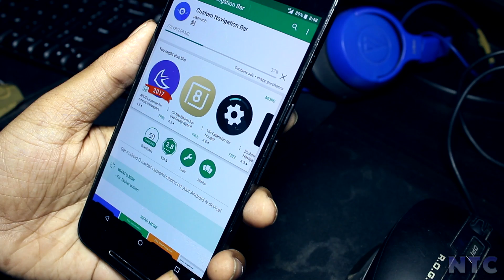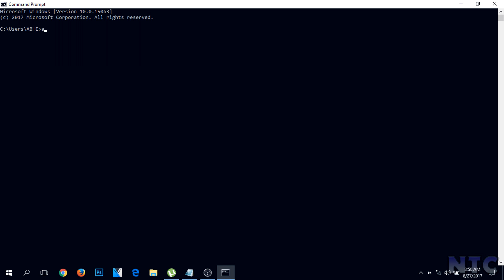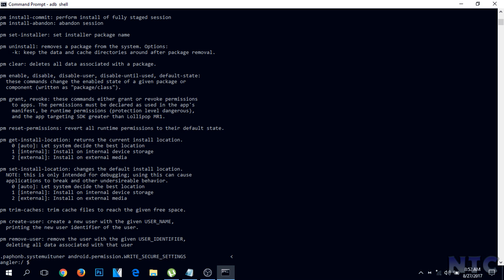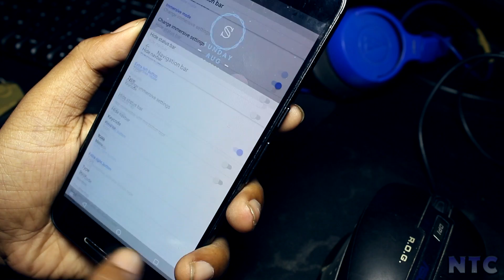How to use picture-in-picture mode on Nexus 6P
In this video, I am gonna show you how to use picture-in-picture mode on the Nexus 6P running Android Oreo.On the Nexus 6P, it's not usable by default.

Links-